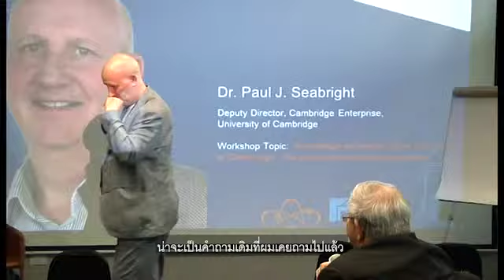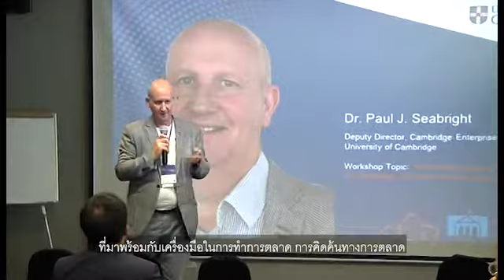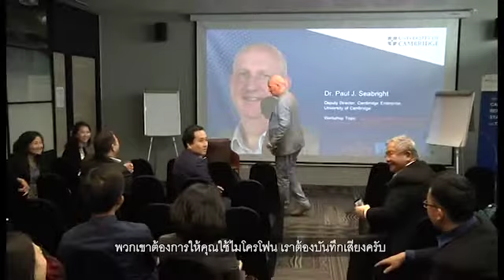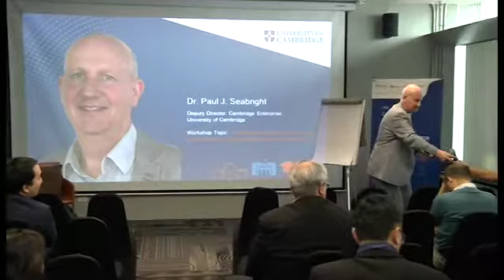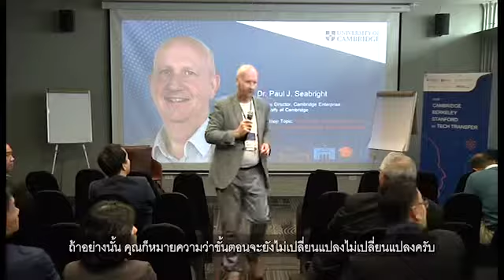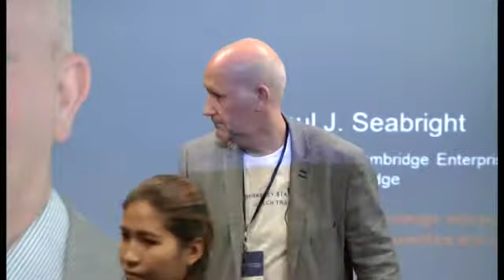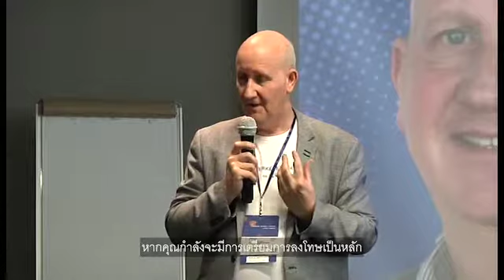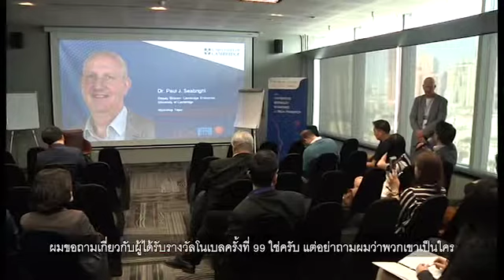Q&A: Cambridge Enterprise by Dr. Paul Seabright (Part IV) Thai Sub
Dr. Paul J. Seabright, Deputy Director, Cambridge Enterprise, University of Cambridge gave the best practices in intellectual property and technology transfer with Thai university leaders at ‘How Cambridge Berkeley Stanford do Tech Transfer’ event on January 31, 2019 at Ananda Campus Bangkok Thailand

Background
Ananda Development Public Company Limited and Council of University Presidents of Thailand (CUPT) are partnering to organize ‘How Cambridge Berkeley Stanford do Tech Transfer’ for the first time in Thailand. Top representatives of the three prestigious universities which are University of Cambridge, University of California, Berkeley, and Stanford University will share their best practices in intellectual property and technology transfer with Thai university leaders and students. Through these diverse success stories, the objective of this event is to help advance the development of a successful innovation and tech culture in Thailand towards prosperity and sustainability, starting from its education system to business sector and to the whole of society.

About Ananda UrbanTech
Ananda UrbanTech empowers Ananda Development’s vision and commitment to disrupt the traditional way of living to improve the quality of Urban Life. Set up in 2017 by this publicly listed property developer, Ananda UrbanTech is a strategic plan that is made of three strategic pillars whose components are Ecosystem Support, Fund of Funds, and Corporate Venture Capital. This innovative approach has enabled Ananda Development to make use of innovation and technology in order to further develop this quality of life in all aspects of modern living including housing, commuting, working, health, personal finance, and so forth.  With its dedicated team, Ananda Development is on its way to becoming a regional tech leader in the real estate market. For further updates, please follow our